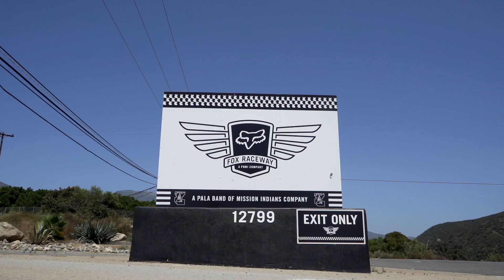Road to Loretta's: Ep. 2 Matt LeBlanc and Nick Romano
We're back for Episode 2 of the Road to Loretta's and we're at Pala Raceway with Matt LeBlanc and Nick Romano. These two are well known on top of the podium and both hope  to leave a legacy behind, long after their Loretta's wins. Watch it all go down now!